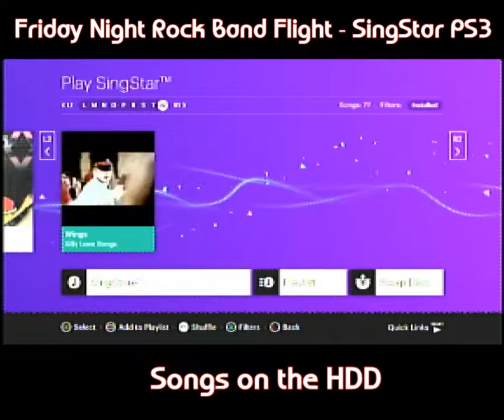SingStar PS3 - HDD Songs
These are the 79 installed songs for SingStar on the PS3.
Friday Night Rock Band Flight is a weekly show, featuring music & rhythm games.  9 PM to Close @ Game & Grog, 188 S 1st Ave, Yakima WA!
Hop on board and take flight with us!
10CC - Dreadlock Holiday, I'm Not in Love
ABC - Look of Love, Poison Arrow
Adam Ant - Goody Two Shoes
Adele - Someone Like You
Air Supply - All Out of Love
Avril Lavine - I'm With You
Bad English - When I See You Smile
Beastie Boys - Time to Get Ill, You Gotta Fight
Blur - Charmless Man, Country House, Parklife, To The End, The Universal
The Buggles - Video Killed the Radio Star
The Cardigans - My Favorite Game
Cutting Crew - I Just Died in Your Arms
The Dandy Warhols - Bohemian Like You, We Used to be Friends
The Darkness - I Believe in a Thing Called Love
David Bowie - Starman
David Hasslehoff - Jump in my Car
David Lee Roth - Just a Gigalo
Dido - Here With Me
Duran Duran - Is There Something I Should Know?, Save a Prayer, Union of the Snake
Eddy Grant - Electric Avenue
Faith No More - Easy
Falco - Rock Me Amadeus
Flaming Lips - Do You Realize?, Race for the Prize
Fountains of Wayne - Stacy's Mom
Gary Numan - Cars
George Baker Selection - Little Green Bag
Gorillaz - Dare
Hanson - MmmBop Demo - it's like 30 seconds long, don't pick this
The Hives - Walk Idiot Walk
The Human League - Keep Feeling Fascination
I'm From Barcelona - I'm From Barcelona
Incubus - Drive
Judas Priest - Breaking the Law
Junior Senior - Move Your Feet
Lana Del Ray - Born to Die, Video Games
Leo Sayer - You Make Me Feel Like Dancing
Lionel Ritchie - Hello
Lordi - Hard Rock Hallelujah
M - Pop Musik
Mr Mister - Kyrie
Mudhoney - Touch Me, I'm Sick
New Radicals - You Get What You Give
The Outfield - Your Love
Panic! At The Disco - But It's Better if You Do, I Write Sins Not Tragedies
Pulp - Common People, Disco 2000
REO Speedwagon - Can't Fight This Feeling Anymore, Keep On Loving You, Take It On The Run
Rick Springfield - Jesse's Girl
Robert Palmer - Addicted to Love
Rockwell - Somebody's Watching Me
Scissor Sisters - Laura, Take Your Mama
Seal - Kiss From a Rose
Spandeau Ballet - True
Squeeze - Cool For Cats, Up The Junction
Suzi Quatro - Can the Can
Talk Talk - It's My Life
Tom Jones - She's a Lady
Toto - Hold the Line
The Tramps - Disco Inferno
Wings - Silly Love Songs